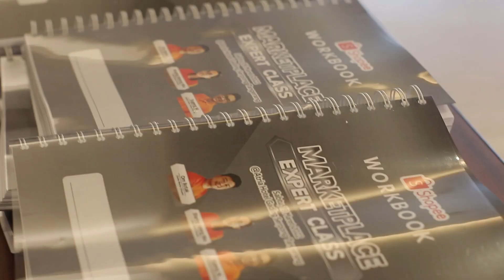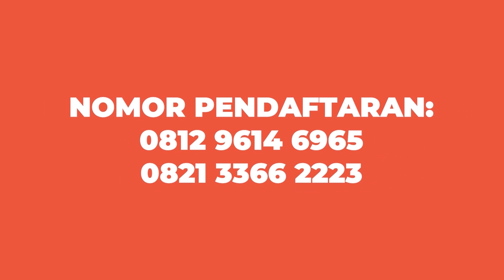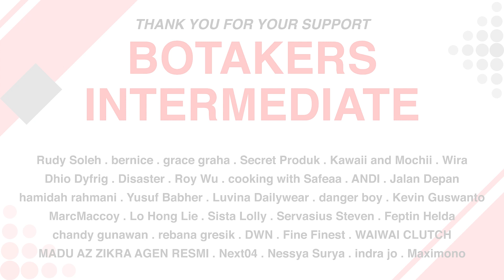CARA OM ANDRA MEMBESARKAN USAHA GORDEN HINGGA TEMBUS 1000 ORDER SEHARI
Yuk daftar dan ikuti acara MEC (Marketplace Expert Class) dengan klik link berikut ini:

00:00 AWALNYA KARYAWAN MINIMARKET DAN SEKARANG JADI JURAGAN GORDEN
01:12 AWAL MULA OM ANDRA SEBELUM BERJUALAN GORDEN
01:23 PENGALAMAN OM ANDRA SEBAGAI KARYAWAN MINIMARKET
06:26 PAKET TEMBUS SAMPAI SERIBU ORDERAN
07:00 TITIK TERENDAH TOKO
07:45 TIPS YANG HARUS DIPERSIAPKAN PADA SAAT EVENT
07:49 1. STOK BARANG
07:50 2. MODAL
07:53 3. SUMBER DAYA MANUSIA
08:00 4. TEMPAT
08:17 CARA MENGATASI MASALAH AGAR DAPAT BANGKIT?
10:08 APA YANG OM ANDRA PELAJARI DI ACARA MEC?
10:14 MINDSET & ILMU
12:36 BELAJAR DARI PENGALAMAN
13:43 1. TOKOPEDIA / SHOPEE?
13:45 2. ONLINE / OFFLINE?
13:47 3. IKLAN / ORGANIK?
13:49 1 HAL YANG INGIN DILAKUKAN JIKA KEMBALI KE MASA LALU?
15:39 YANG PENTING PERCAYA & BANYAK BELAJAR